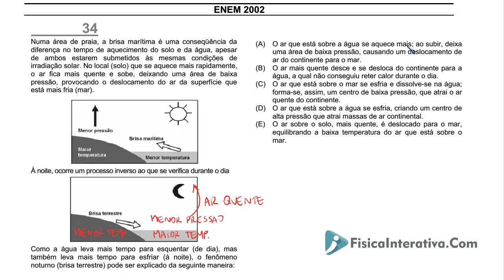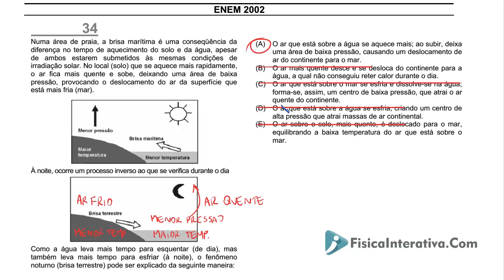ENEM 2002 - Transferência de calor e as brisas marítimas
Numa área de praia, a brisa marítima é uma consequência da diferença no tempo de aquecimento do solo e da água, apesar de ambos estarem submetidos às mesmas condições de irradiação solar. No local (solo) que se aquece mais rapidamente, o ar fica mais quente e sobe, deixando uma área de baixa pressão, provocando o deslocamento do ar da superfície que está mais fria (mar).